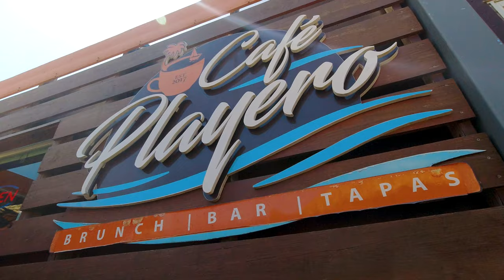Our Day in Fajardo -Trying Bacalaitos for the first time!| 🇵🇷 Vlog 2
We venture out to explore Fajardo  and try Puerto Rican food for the first time!

Filmed during strict travel restrictions.

📝Resources & Links📝
The VPN we use to Stay Safe Online & Avoid Travel Restrictions
Licensing Footage Requests: Email for details

Gear we film with:
Stills Camera
Backup Camera
Action Camera
Wide Lens
Main Lens
Travel Zoom Lens
On camera Mic
Wireless mic
Some of the links may be affiliate links and if you purchase something using one of those links you help us out as we may receive a small referral commission at no additional cost to you for any sign ups or purchases you may make.

We’re Joel and Michelle Hartz aka The Wandering Hartz

Welcome to our life on the road, errr… air/boat or any other mode of transportation out there! We’re location independent digital nomads currently traveling the world seeking new experiences, adventures,  satisfying our curiosity and wanderlust.